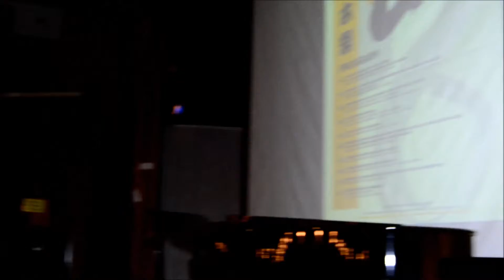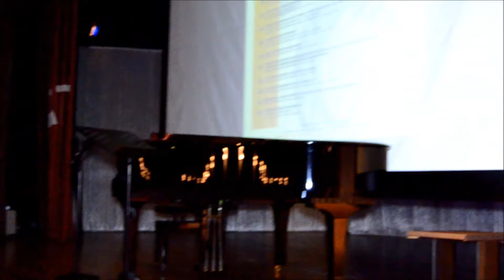2019 Japan Festival Opening